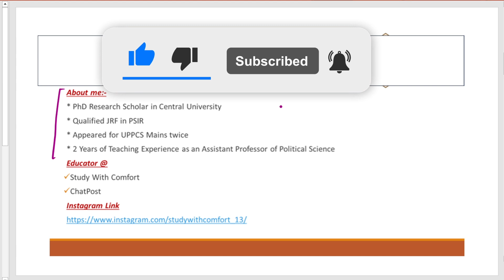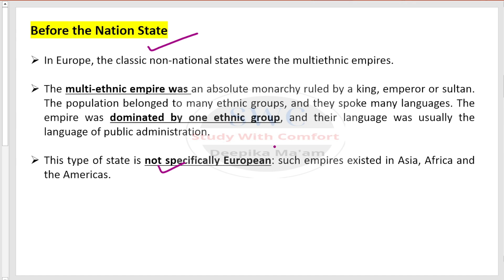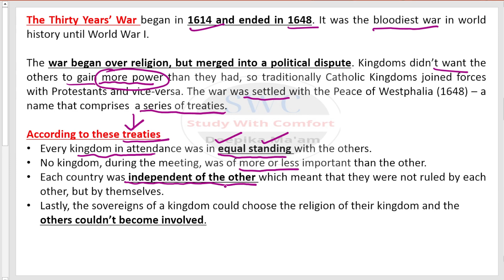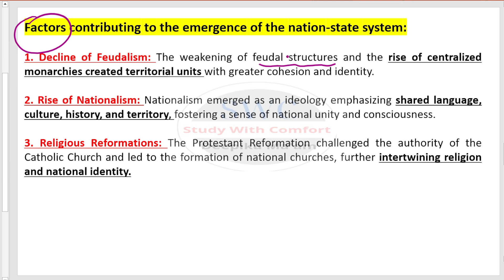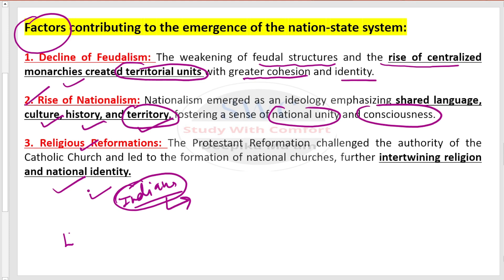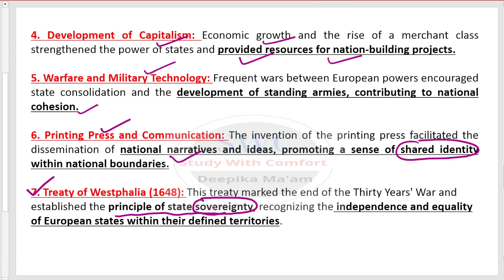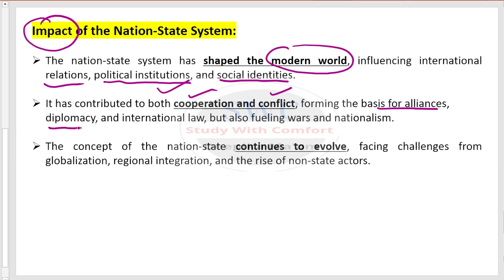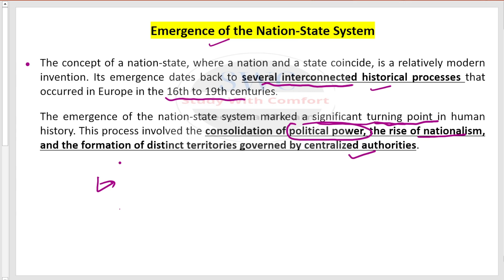Emergence of Nation-States System || Peace of Westphalia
Happy Learning!

Thankyou!